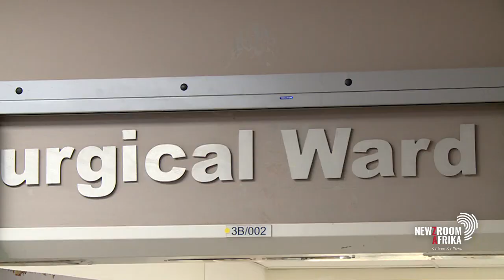Breast cancer: two unknown genes identified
A groundbreaking Wits University study has identified two previously unknown breast cancer genes in black women, a major step forward in understanding how the disease affects African populations. Researchers
say these genes haven't been linked to breast cancer before. With genetic factors contributing to around 30% of breast cancer cases in SA, the findings underscore the urgent need for greater investment in genomic research focused on women of African ancestry. Wits University's Dr Mahtaab Hayat gives more details.